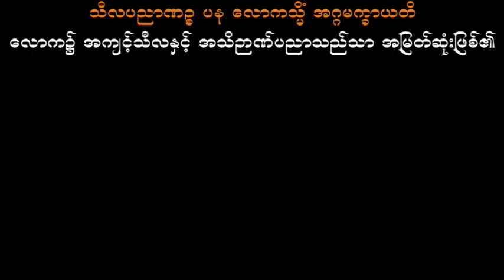ဘယ်လိုတုံ့ပြန်ကြမလဲ သစ္စာရွှေစည်ဆရာတော် အရှင်ဥတ္တမ